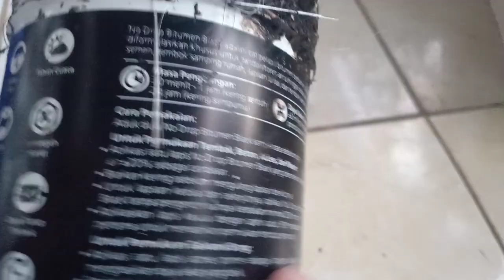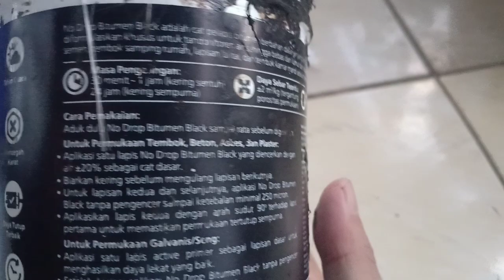Cara Nambal Atap Bocor | Cara Nambal Seng Bocor | Cara Nambal Atas Seng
Cara Nambal Atap Seng Yang Bocor

atap seng yang bocor tidak perlu langsung diganti kalo bocornya masih sekitar 1 cm. klo udah parah maka baru diganti. untuk menambal seng yang bocor bisa pake cat pelapis anti bocor. cat pelapis ini biasa dupake juga untuk melapisi permukaan dinding rumah yang rembes atau retak. Untuk menambal bolongan maka pemakaian ditambah serat pelapis. Serat pelapis sebagaimana di vidio. Serat ini cara motongnya dengan gunting atau dengan cara disobek. disobeknya dengan cara sedikit ditarik.
demikain. terima kasih